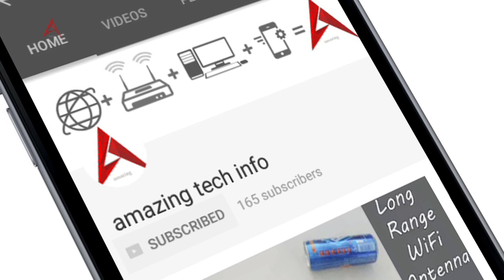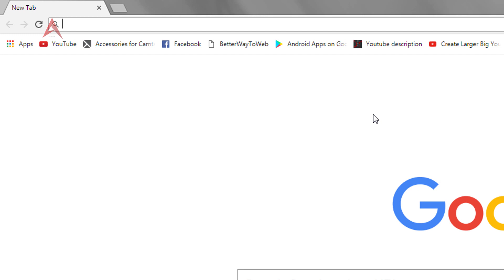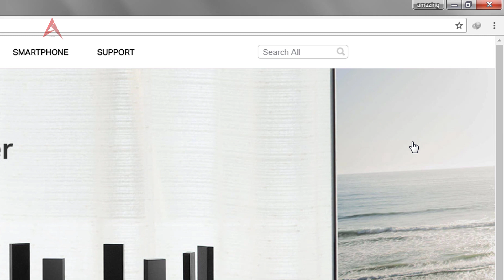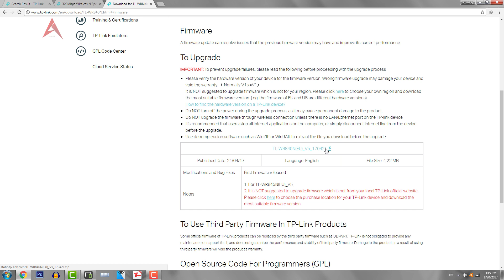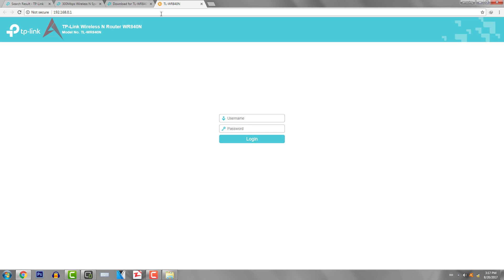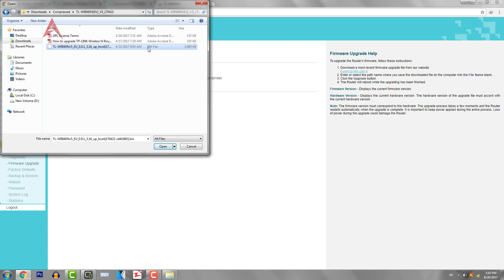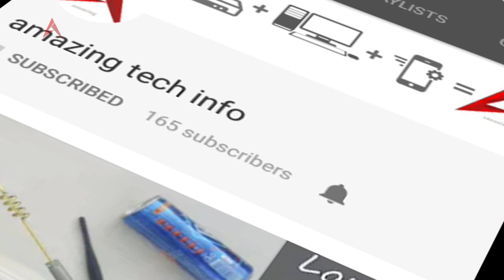How To Solve Your Any WiFi Router Issues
Kayi sawaal hain par kis se pooche? 'amazing tech info' ke YouTube channel par aap Computers, Technology, Internet aor Social Media ke baare mein asaan video se Urdu/Handi mein seekh sakte hain.
han to dosto kia aap ka  kisi bhi compeny ka koi bhi wifi router koi bhi masla karaha hai kia aap is masle se pareshan hai to ab aap ki sari pareshani khatam hone wali hai q k aaj ki is video main hum ne pori tafseel k sat bataya hai k aap k kisi bhi wifi router main koi bhi kisi b kesam ka masla ho to aap us ko theek kese kar sakte hai
jesa k agar aap ka wifi router signals ni dera router hang hora hai ya router signals drap kara hai ya phir aap ka mobile aap k is wifi router k sat connect ni ho raha hai ya phir is k alawa aap k wifi router main  kisi kisam ka koi bhi masla ho geya hai aur aap ki samaj main ni ara hai to koi baat ni aaj ki is video main aap ne jo aap ko bataya hai aap is thara se apne kisi bhi compeny k wifi router ko theek kar sakte hai
aur
dosto main umeed kara ho k aaj ki hamari ye video aap ko pasand ai ho gi agar aap ko hamari ye video pasand ai hai to aap is video ko like de kaste hai agar pasand ni ai to aap dislike bhi de sakte hai aur han hamare channel
amazing tech info